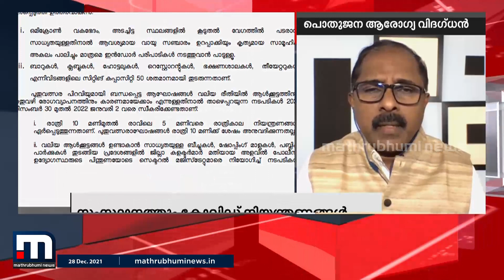​ഗവൺമെന്റ് തീരുമാനമെടുക്കും മുമ്പ് ബന്ധപ്പെട്ടവരുമായി കൂടിയാലോചനകൾ നടത്തണം; ഡോ എസ് എസ് ലാൽ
ജനങ്ങൾക്ക് ആശയക്കുഴപ്പം ഉണ്ടാകാതിരിക്കാൻ ​ഗവൺമെന്റ് ബന്ധപ്പെട്ടവരുമായി ചർച്ച നടത്തിയ ശേഷം തീരുമാനമെടുക്കണമെന്ന് പൊതുജന ആരോ​ഗ്യ വി​ഗദ്ധൻ ഡോ എസ് എസ് ലാൽ സ്പാർക്ക് @3 ചർച്ചയിൽ.

Happy viewing!